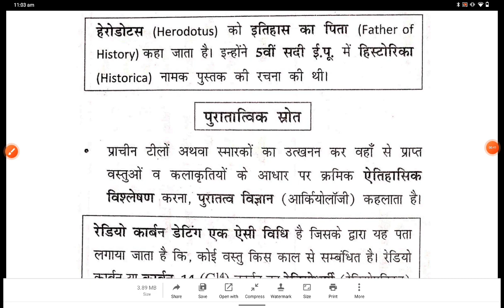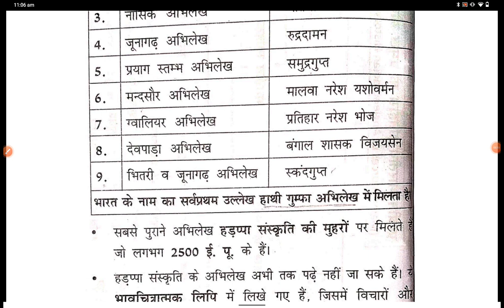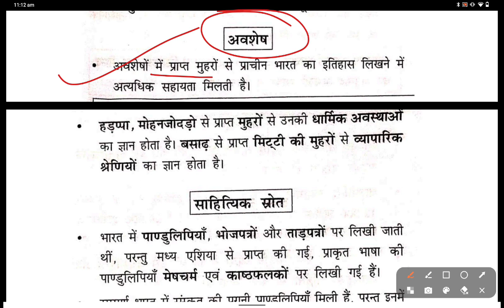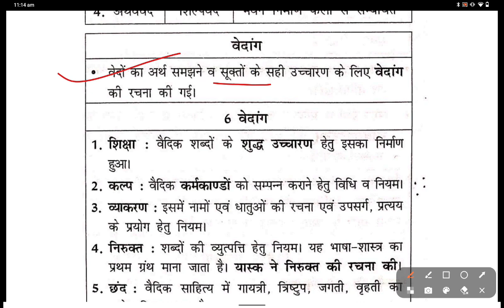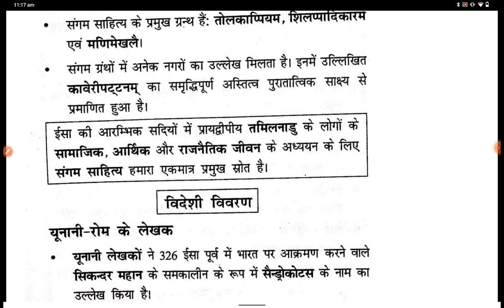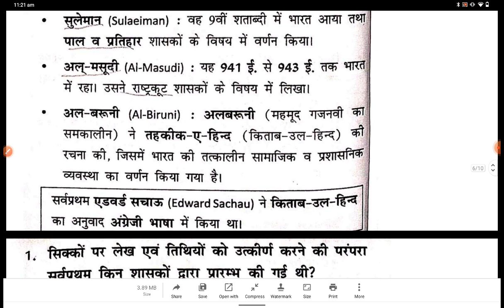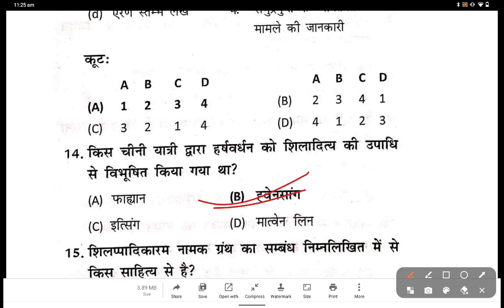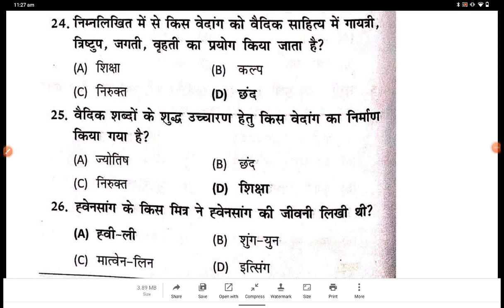प्राचीन इतिहास के स्रोत